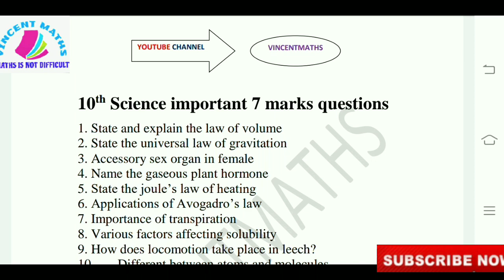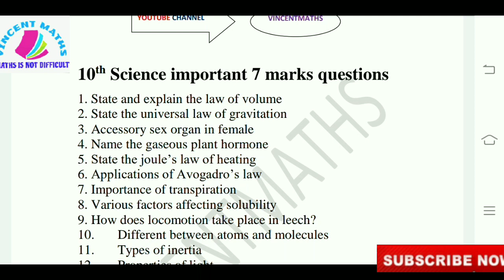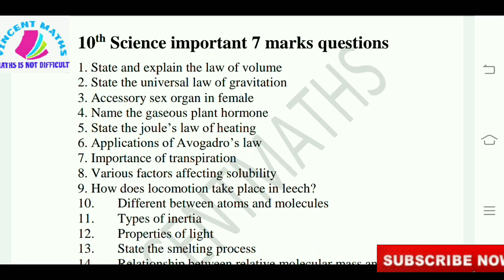10th Science important Questions | 10th Science important 7marks questions | Vincent Maths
.above link is full details about papervaluation camp.